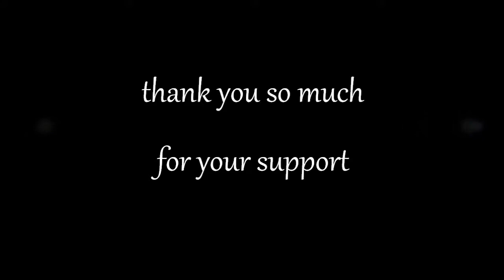កុំថើបខ្លាំងពេក ច្រៀងដោយ ថនសីុថុន & តាំង ស្រីពេជ្រ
មរតកដើម លោកគ្រូ​​ ស៊ីន​​ ស៊ីសាមុត  អ្នក គ្រូ ប៉ែនរ៉ន